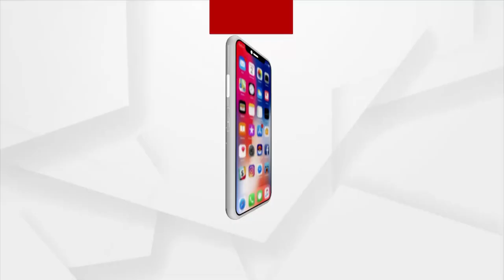ବଡ଼ବିଲ ମିଡିଆ ଫୋରମ ପକ୍ଷରୁ ଜାତୀୟ ଗଣମାଧ୍ୟମ ଦିବସ ପାଳିତ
ଜାତୀୟ ଗଣମାଧ୍ୟମ ଦିବସ କେନ୍ଦୁଝର ଜିଲ୍ଲା ବଡ଼ବିଲ ଠାରେ ଥିବା ରିଜିଓନାଲ ମିଡିଆ ଫୋରମ ପକ୍ଷରୁ ପାଳିତ ହୋଇଯାଇଛି । ଅର୍ଗସ ଟିଭିର  ସମ୍ବାଦିକା ଶତରୁପା ସାମନ୍ତରାୟ ଏହି କାର୍ଯ୍ୟକ୍ରମରେ ମୁଖ୍ୟ ବକ୍ତା ଭାବରେ ଯୋଗ ଦେଇଥିଲେ